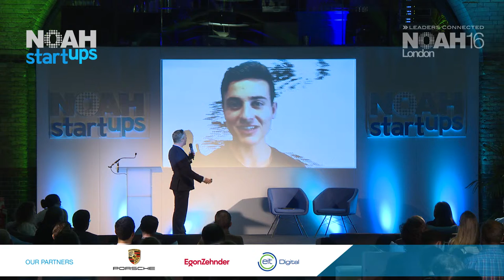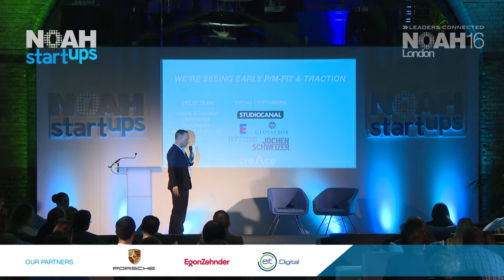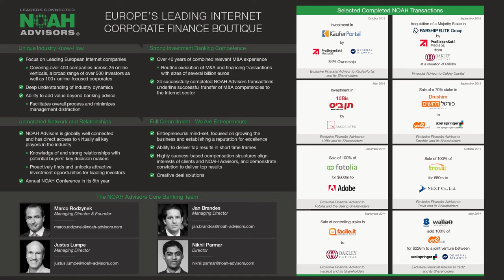Creace - NOAH16 London Startup Competition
Startup Competition - Consumer Products & Apps - Company Pitch by Alex Schwaderer, Founder & CEO of Creace at the NOAH 2016 Conference in London, Old Billingsgate 10-11 November 2016.